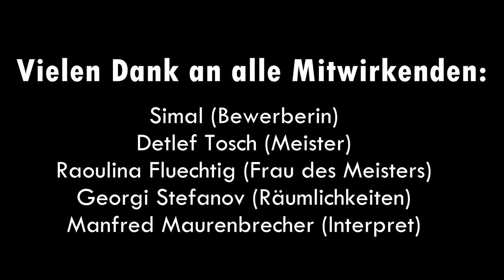Manfred Maurenbrecher - MoMiDo (offizielles Musikvideo)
Das Musikvideo zum Titel "MoMiDo", aus dem Album "Menschen machen Fehler".

Herzlichen Dank an:
Simal (Bewerberin)
Detlef Tosch (Meister)
Raoulina Fluechtig (Frau des Meisters)
Georgi Stefanov (Räumlichkeiten)
Manfred Maurenbrecher (Interpret)

Regie, Kamera, Schnitt:
Max Maurenbrecher

Label: Reptiphon
Produktion: Andreas Albrecht
Die CD MENSCHEN MACHEN FEHLER kann direkt bestellt werden über